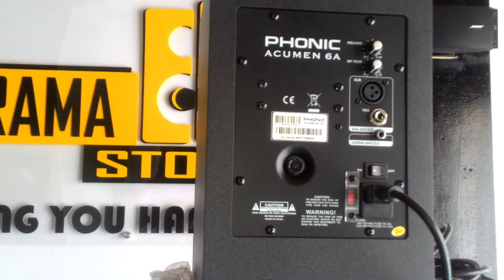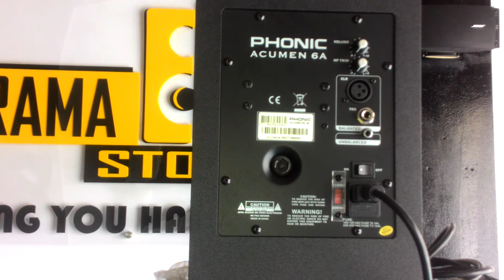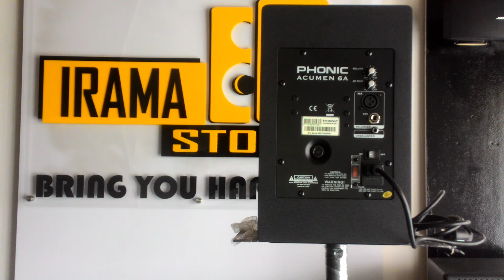Phonic Acumen 6A Professional Studio Recording Monitor Speaker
Deskripsi Phonic Acumen 6A Professional Studio Recording Monitor Speaker - Hitam
Phonic Acumen 6A
146 Watt 6 inch Studio Monitor

Speaker monitor Acumen 6A sangat cocok untuk kamu para pembuat musik dan penikmat lagu
Acumen 6A ini sangat tepat untuk kamu yang mementingkan kualitas suara dan design dari speakernya
Tidak perlu ragu lagi untuk membeli Acumen 6A speaker monitor ini, cepat pesan dan miliki Acumen 6A ini sebagai speaker monitor kamu

TOKO AUDIO
IRAMASTORE
Jl. Cut Mutia Ruko Pasar Moderen B 10, Town Square (Betos) Bekasi
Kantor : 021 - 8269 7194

Kami Juga Menjual :
1. Paket Karaoke
2. Paket sound Rumah Ibadah
3. Conference System Merek BOSCH ( Mic Rapat )
4. Home Theater System
5. Paket Sound Organ Tunggal
6. Paket Sound Cafe dan Restoran
7. Paket Sound sytem Backgroud Music
8. Paket Sound System Ruang Kelas
9. Paket Sound System Auditorium
10. Paket Sound System Ruang Rapat
11. Paket Sound System Outdoor / Lapangan